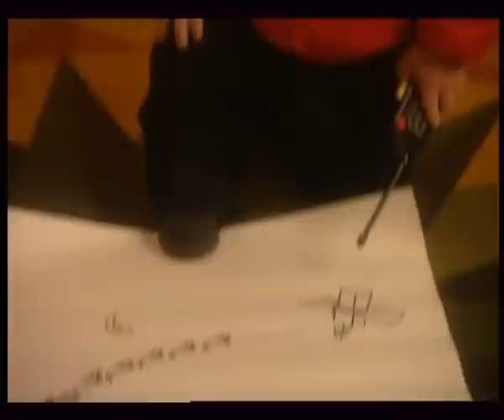Mysteriet på Greveholm Avsnitt 23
Avsnitt 23 - Dan före dan